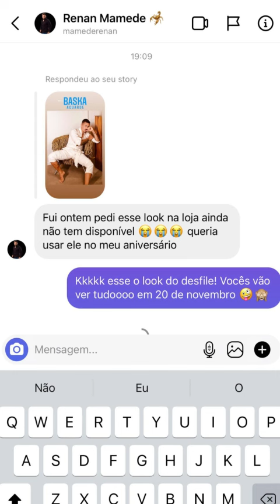DEPOIS DA ACADEMIA PARA ONDE CARLINHOS FOI? 😱😱 | CARLINHOS MAIA STORIES🌻